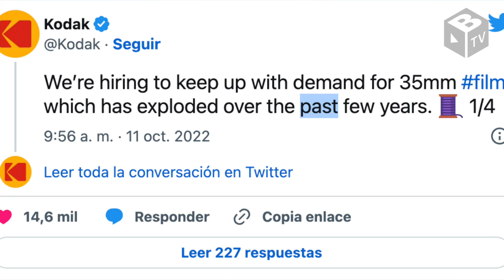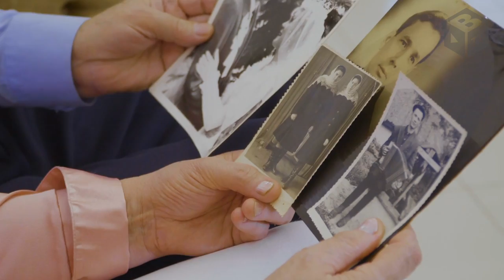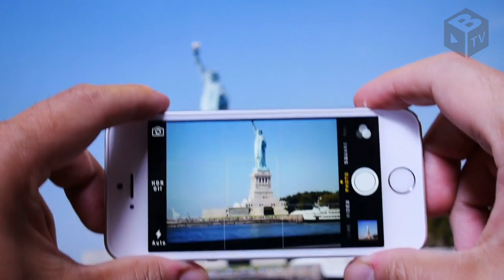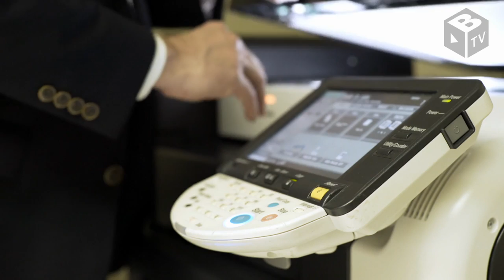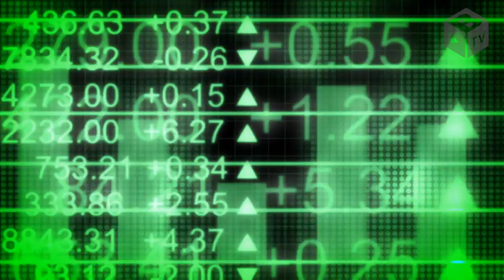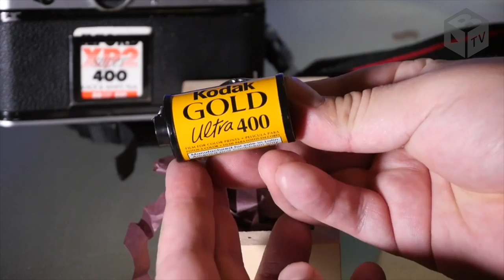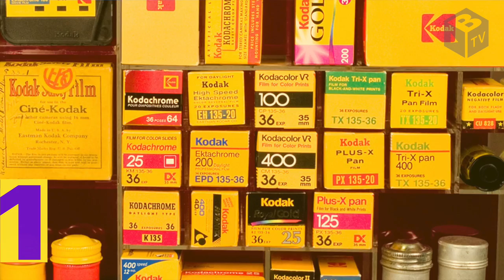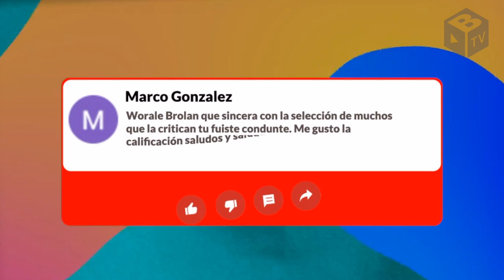¡EL FRACASO QUE LOS HIZO DESPERTAR! ¿El REY de la FOTOGRAFÍA RESURGE de las RUINAS? | Caso KODAK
Hoy hablamos de kodak y su regreso a la gloria ¿Es verdad qué resurgen de las cenizas? ¿Qué dice al respecto su competencia número 1 fujifilm ? Conoce todos los detalles en brolantv

¡¡TENEMOS NUEVO CANAL!!  Visita EL RETO EMPRESARIAL y disfruta de noticias de empresas mexicanas e internacionales

Conducción // Alexa Orozco @alexaorozcomx
Edición // Cristian Yoguez